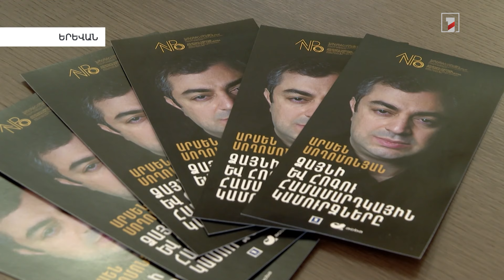Ճանաչված տենոր Արսեն Սողոմոնյանի երևանյան համերգաշարը